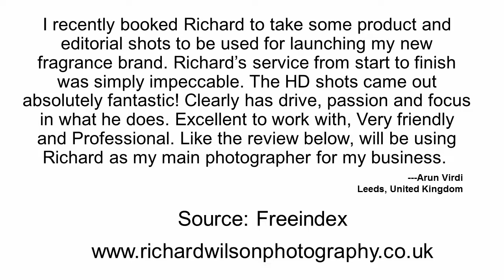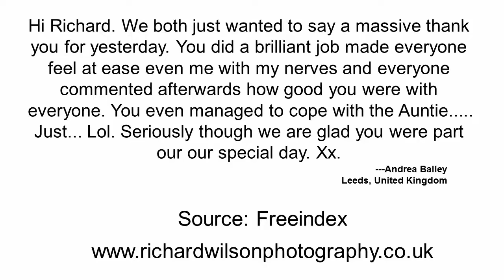Richard Wilson Photography Lower Briggate Leeds REVIEWS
Reviewed: ★★★★★ Richard Wilson Photography is a top reviewed portrait,weddings,event photographer in Leeds, West Yorkshire, UK. This Review Video shows some of the excellent reviews and testimonials that have been offered by their happy Customers. (Real reviews by real customers)

Address: 5 Lower Briggate, Leeds, West Yorkshire LS1 4AF